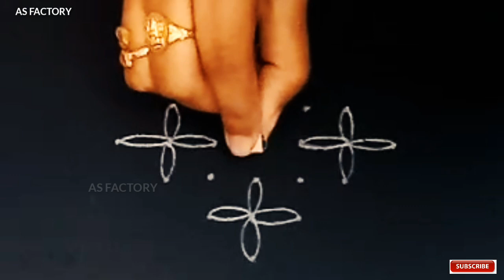kolam designs with dots 7-1 | 7 x 1 dots kolam |7 to 1 dots kolam | 7*1 rangoli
In this video i will show you how to draw 7*1 dots kolam.
7 x 1 dots kolam,
7-1 dots kolam,
7to1dotskolam, 7to1dotssikkukolam, 7 to 1 dots rangoli designs,
7 x 1 dots rangoli,
7-1 dots rangoli,
7 to 1 dots rangoli,
rangoli designs with dots 7-1,
rangoli with 7-1 dots